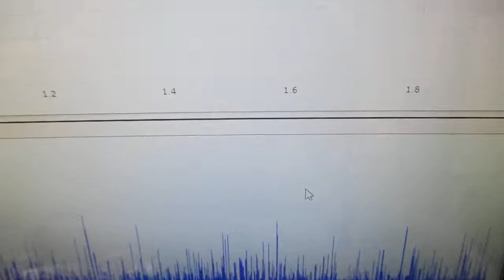新しい超音波伝搬用具の開発・製造技術（超音波伝搬実験） ultrasonic-labo